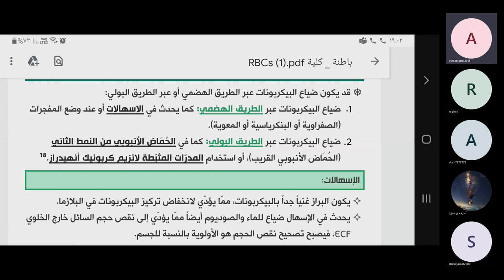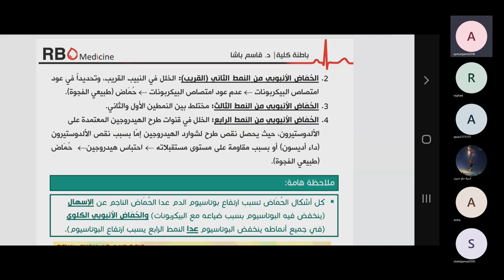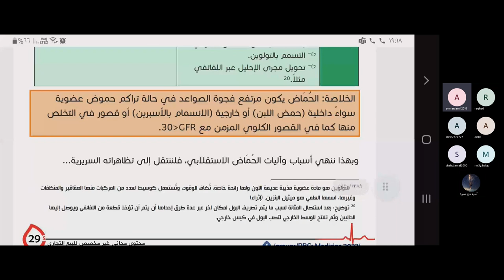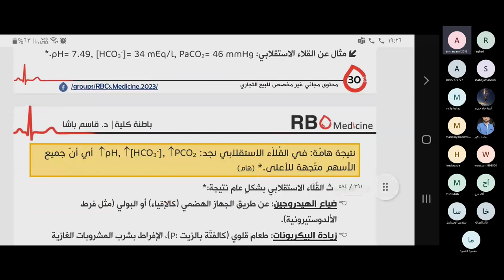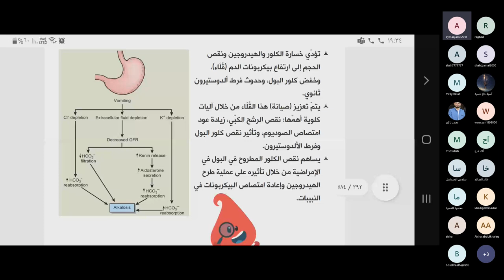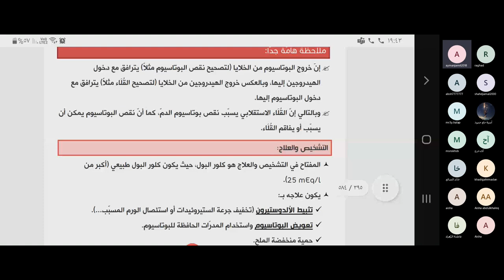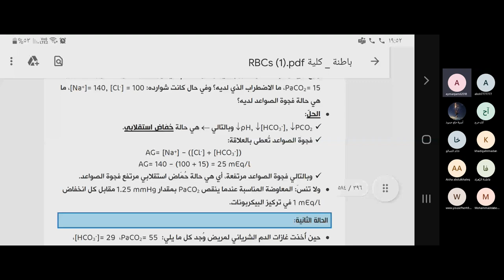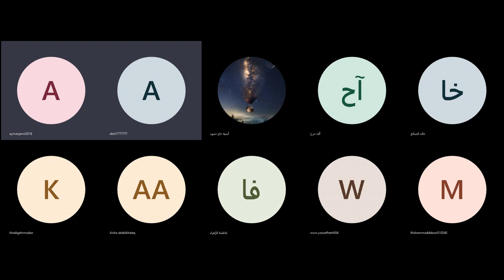التوازن الحمضي القلوي القسم الثاني